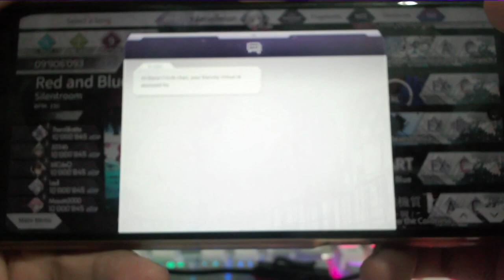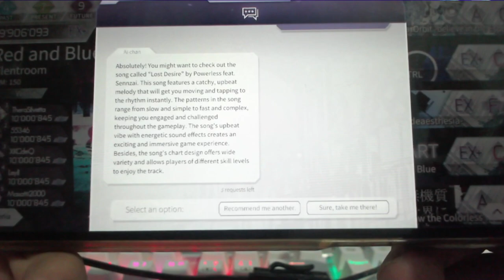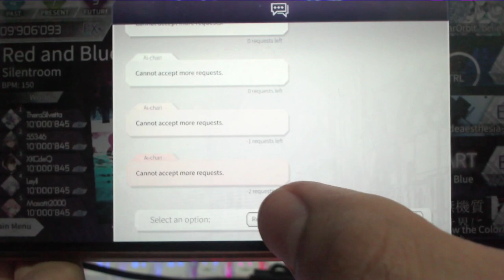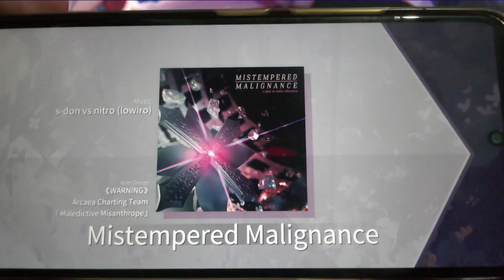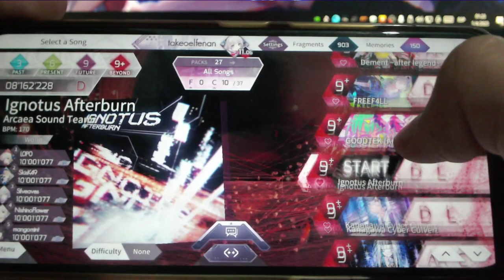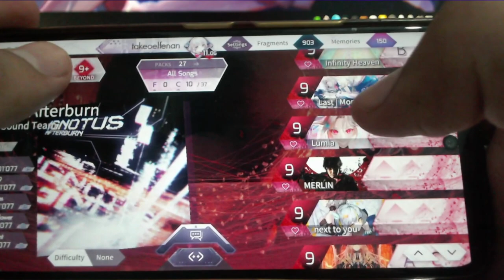¿Como acceder a Todas las Canciones del evento April Fool's Day ? Arcaea español